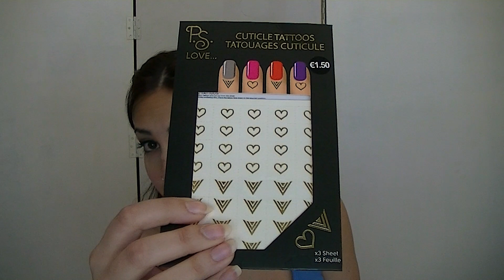Haul Rebajas: Primark, Bershka, New Yorker... | Sandsleek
Comprillas que hice la semana pasada para ver las rebajas (aunque al final cogí un montón de cosas que no son de rebajas pero bueno...). ¿Qué os parecen? ¿Alguna se ha cogido las mismas cosillas?

Todos los viernes en el canal, vídeo nuevo :) - O se intenta :P -

Si quieres hacer un pedido a sigma y obtener un regalo con tu compra a partir de 30 dólares entra en

La música de mis vídeos es libre de derechos y está sacada de la biblioteca de YouTube